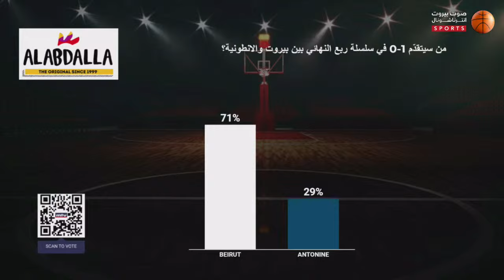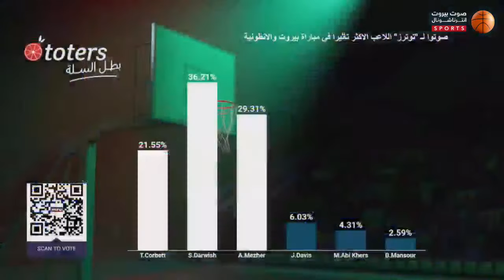Lebanese Basketball Championship 2023-2024 FINAL 8: || BEIRUT VS ANTONINE